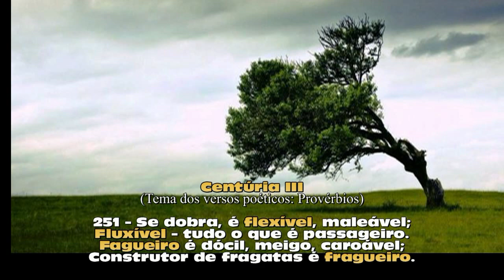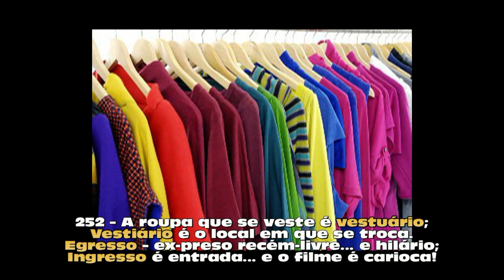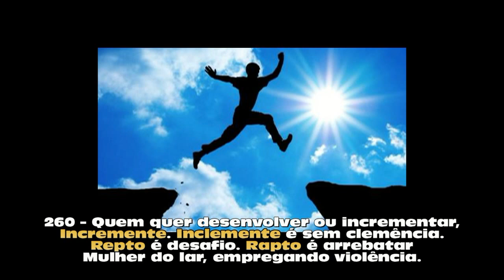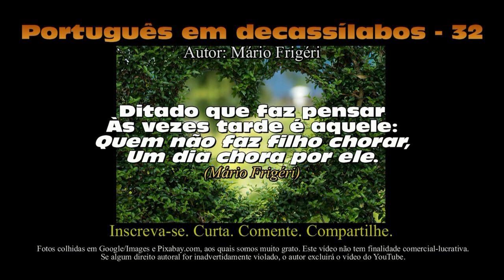Português em decassílabos - 32 (poema 495 - Mário Frigéri)